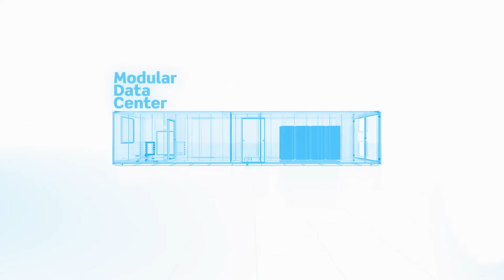Delta's Containerized Datacenter | Prefabricated Solution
Delta’s ContainerizedDataCenter offers a prefabricated, pretested, and fully configured architecture with high portability for edge computing application by telecommunication and datacenter operators. It includes all infrastructure sub-systems in one container with AC or AC/DC converged backup power, batteries, power distribution, cooling system, modular racks, generator set, fire suppression, security system, lighting and more. The all-in-one design not only provides one stop shopping for customers, but also realizes high system integration and reliability.